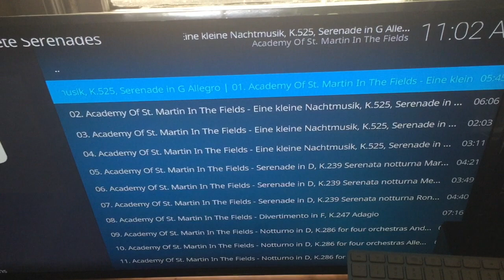TV speaker hack: before/after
I pulled out the speakers from my Samsung UN32J5003EFXZA 32" LED TV and wired up external jacks (for better speakers).